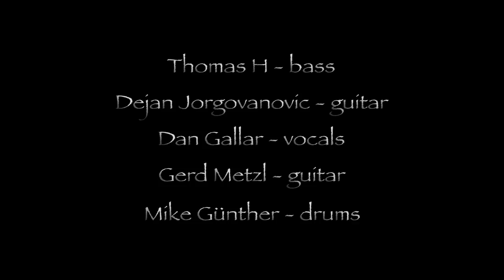Veil of Deception: Earsplitting Silence (Official Music Video)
Vocals: Daniel Gallar
Guitar: Gerd Metzl
Guitar: Dejan Jorgovanovic
Drums: Ben Dover
Bass: Thomas Hava